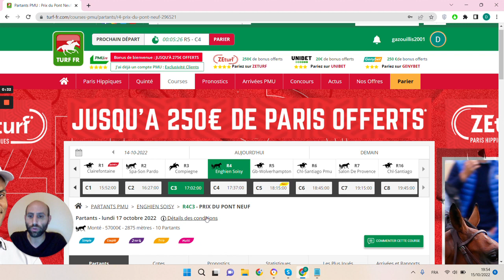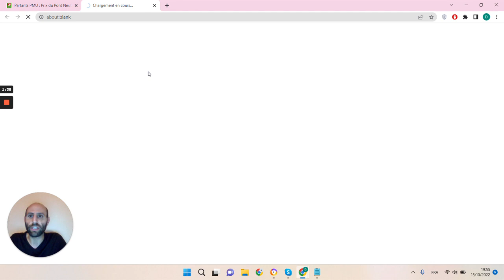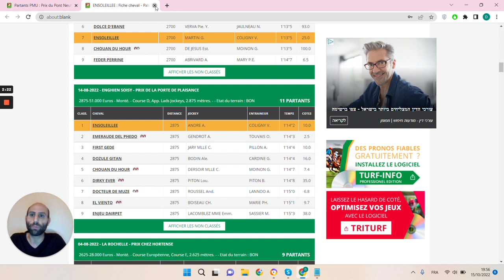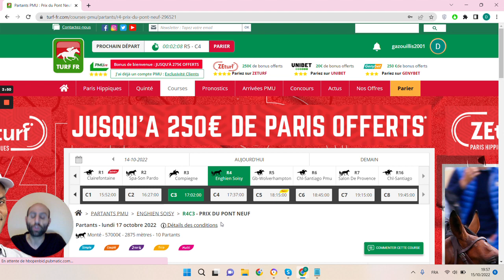🔥1 jour 1 pari 🔥 Pronostic du 17/10 : Bien parier et gagner aux courses hippiques !